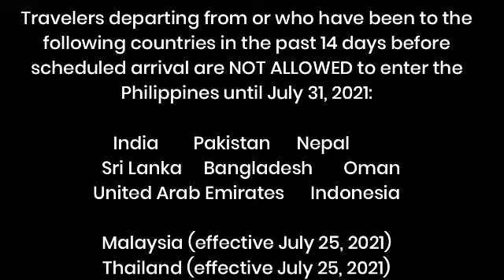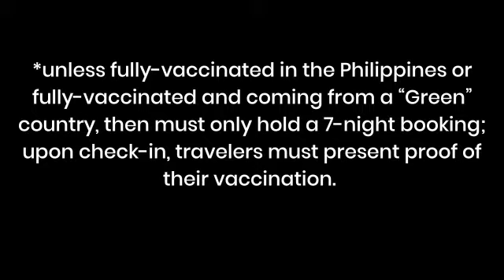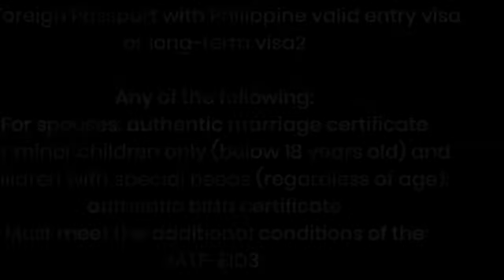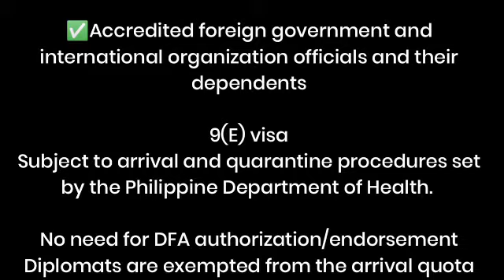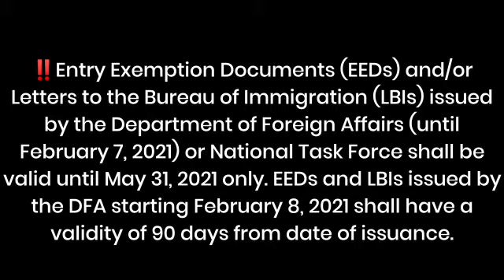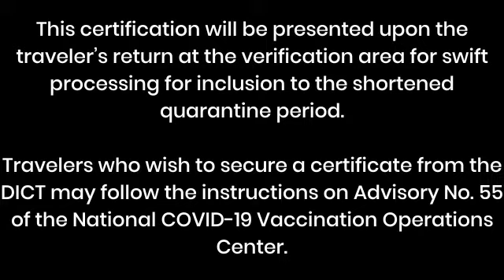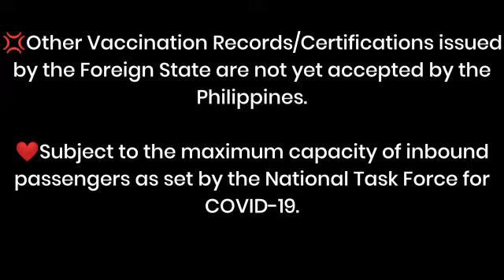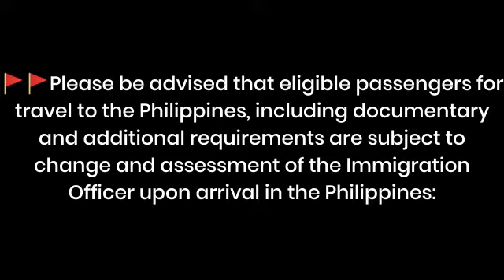TRAVEL BAN PLACED in Thailand & Malaysia 😭😥 effective 25JULY2021 (Latest Entry Restrictions from PH)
Update from The Philippines 🇵🇭

FYI - We are sharing latest update  about SUMMARY OF PHILIPPINE TRAVEL RESTRICTIONS (Inbound & Outbound) effective till 31 of July ,2021

🚩IMPORTANT ADVISORY ON ENTRY RESTRICTIONS IN COMPLIANCE WITH PHILIPPINE REGULATIONS TO PREVENT THE ENTRY OF SARS-COV-2 B.1.617 VARIANT FIRST DETECTED IN INDIA

🚫Travelers departing from or who have been to the following countries in the past 14 days before scheduled arrival are NOT ALLOWED to enter the Philippines until July 31 ,2021:

🚫India
🚫Pakistan
🚫Nepal
🚫Sri Lanka
🚫​Bangladesh​
🚫Oman
🚫United Arab Emirates
🚫Indonesia
🚫Malaysia
🚫Thailand

Arriving Filipinos under the repatriation program of the government coming from the above travel-restricted countries shall undergo an absolute 14-day facility-based quarantine and be required a negative RT-PCR test result.

In case of non-Philippine government repatriations, All Filipino repatriates from the countries with travel restrictions must present a negative RT-PCR result, with the test taken within forty-eight (48) hours prior to boarding the aircraft or vessel.

Those who transited or who have a mere lay-over at the airport of travel-restricted countries may enter subject to the requirements of the Philippine government listed on the next table below.

Transiting passengers are defined as those who have been to the airport the whole time and have not been cleared entry to the countries above by its immigration authorities.